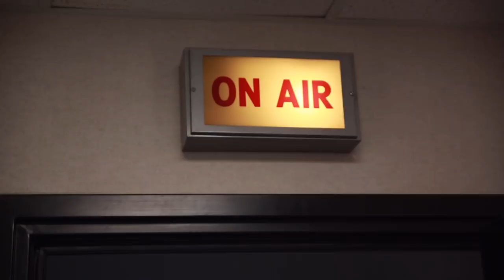How I Prepare... Music/Beauty | Tiffany Young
A look into two sides of how Tiffany puts it all together: from countless hours in rehearsals mapping out the sound of her live set, to the morning prep for make up, hair, and styling, getting ready for her first big day hitting LA radio stations.